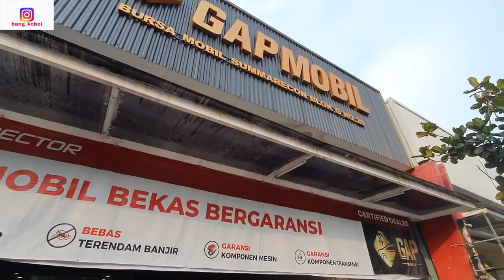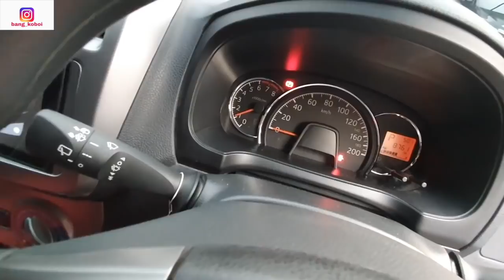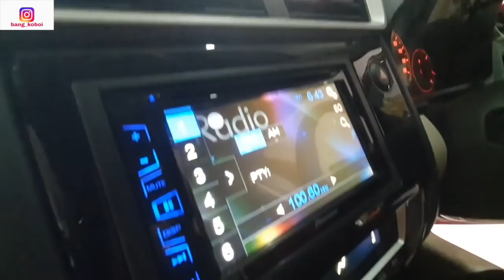WADIDAWWW KARIMUN KOTAK MULUS!! 2 JUTAAN BAWA PULANG AVANZA AYLA BRIO SATYA FREED DLL. GAP MOBIL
SHOWROOM/BENGKEL/GARASI KALIAN MAU DI REVIEW?
DM AJA INSTAGRAM @bang_koboi
LARIS MANIS TANJUNG KIMPULLL
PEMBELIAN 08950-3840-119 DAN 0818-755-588